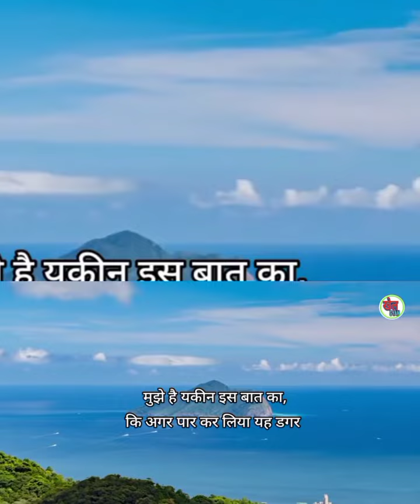Khel Gyan motivational video।। Cricket motivational video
Khel Gyan Lite
(Khel Gyan's official channel)

shorts cricket cricket video,cricket motivational,motivational story cricket motivational story khel gyan lite,cricketer,motivational video,cricket motivational video cricket shorts

Thanks.